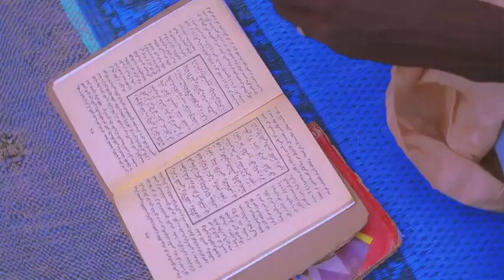BANI ADAMA Chapter 4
The true human being